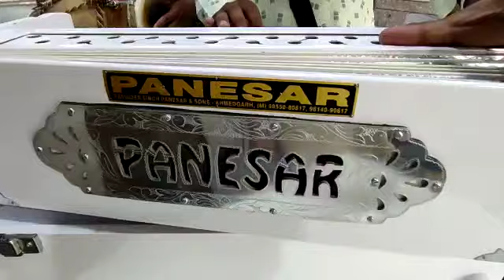Dharna Kirtan Panesar Musical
Panesar Musicals - Ahmedgarh  , (India)

To Buy This
•Special Quality
•Professional instruments
•Best Quality
•Excellent Quality of Finishing Polish

🌎 Worldwide Shiping
☬ ਸਾਜ਼ ਲੈਣ ਲਈ ਸੰਪਰਕ ਕਰੋ ਜੀ (ਅਹਿਮਦਗੜ)- ੯੮੧੪੦੯੦੬੧੭ ੯੮੫੫੭੮੮੮੨੭ ੯੮੫੫੦੮੦੬੧੭